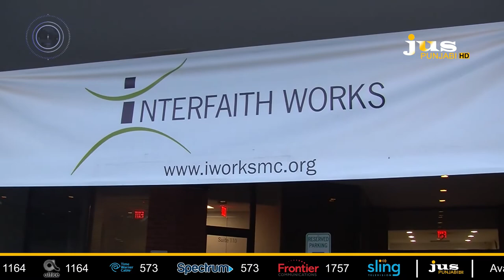JUS CAMERE DI NAZAR || US || NOVEMBER 26, 2018 - PART 01